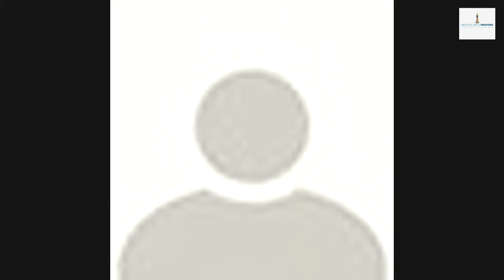PMF mentors in conversation with r David Nabarro, Covid19 special envoy for WHO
LEADERSHIP, PUBLIC POLICY AND GLOBAL CRISIS